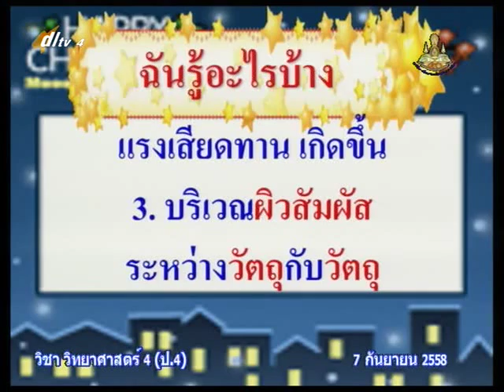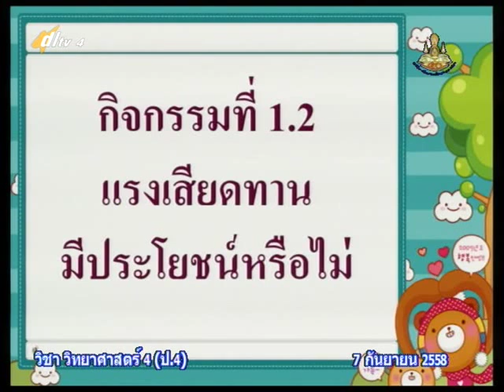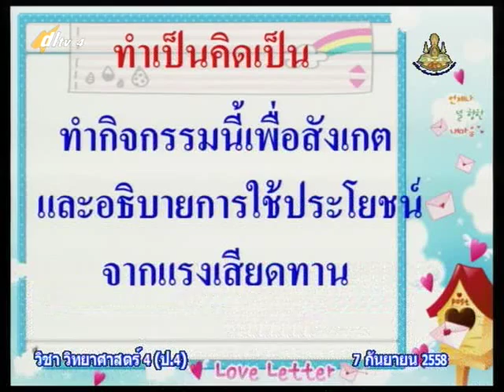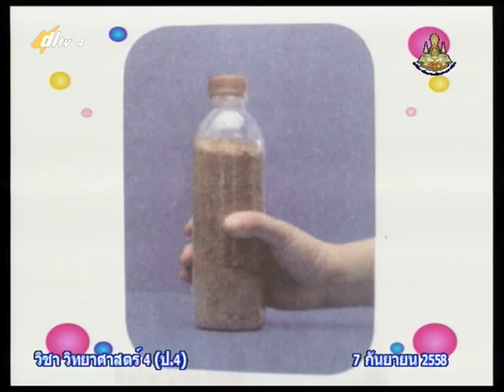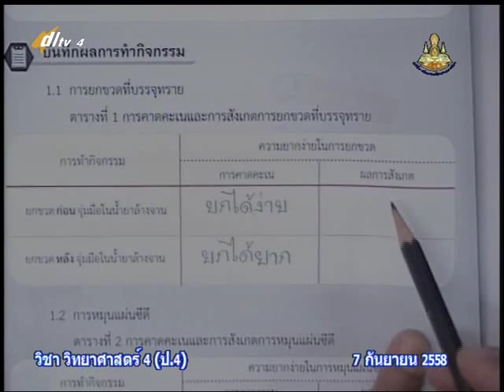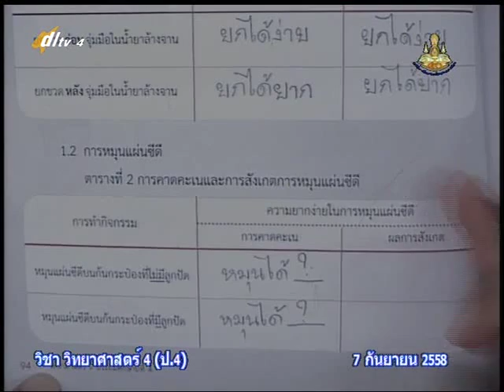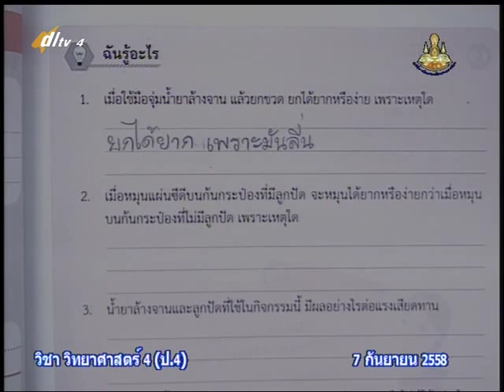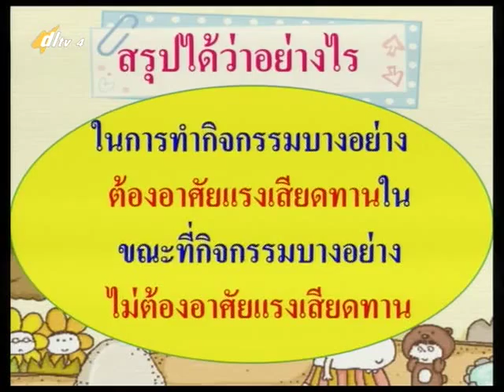แรงเสียดทานมีประโยชน์อย่างไร ป.4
ข้ามไปดูที่นาที 1.35 นครับ
จากชั่วโมงเรียนวิชาวิทยาศาสตร์ป.4 โรงเรียนวังไกลกังวล
วันที่ 7/9/58 ภาคเรียนที่ 1 ปีการศึกษา 2558
สอนโดย คุณครู กชกร จั่นเพ็ชร